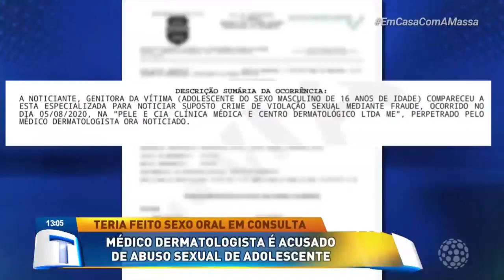Médico dermatologista é acusado de abuso sexual - Tribuna da Massa (07/09/2020)